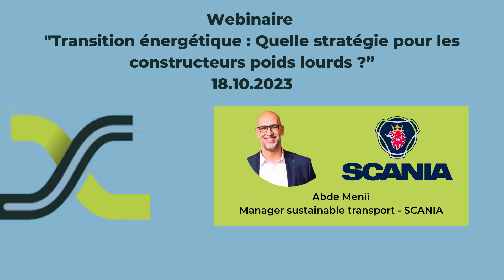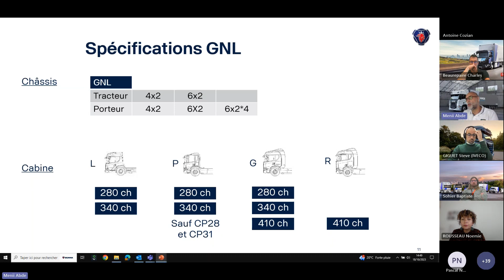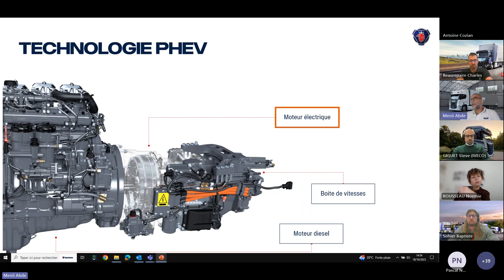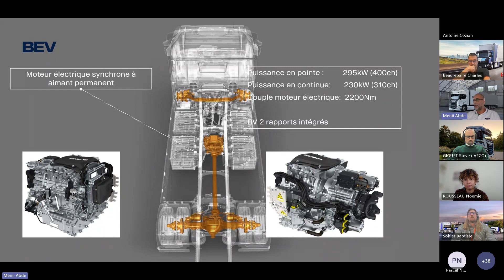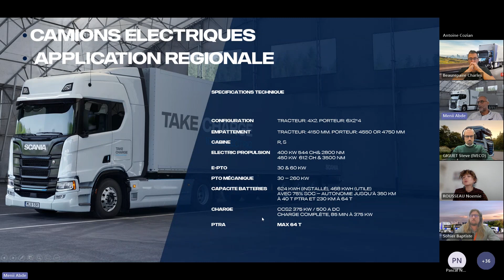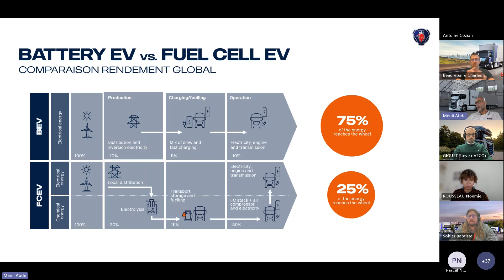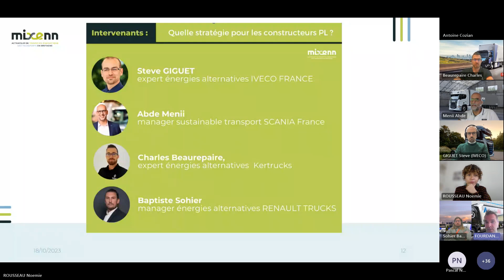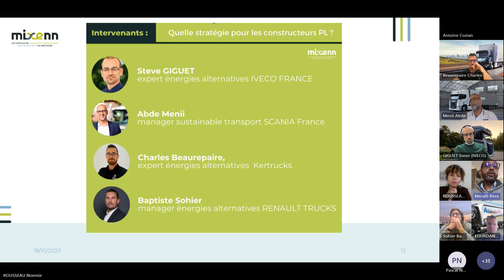Webinaire Stratégie Constructeurs - Intervenant Abde Menii de SCANIA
Webinaire Mixenn : "Transition énergétique : quelle stratégie pour les constructeurs poids lourds ?"
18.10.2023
Intervention de Abde Menii - Manager sustainable transport à SCANIA